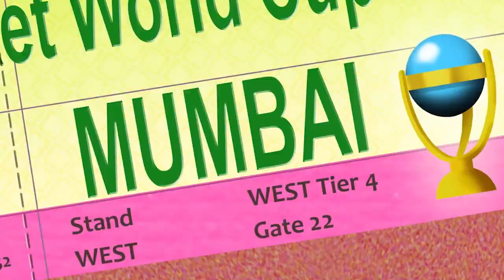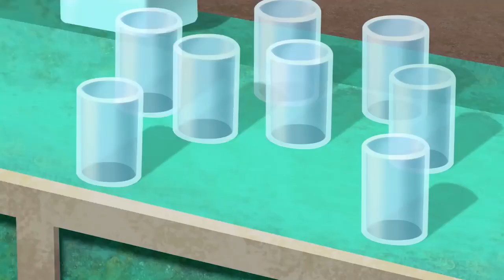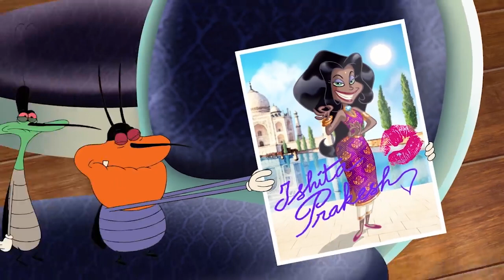From Mumbai With Love | Oggy and the Cockroaches | Full HD | Sourov Ahmad(cartoon)